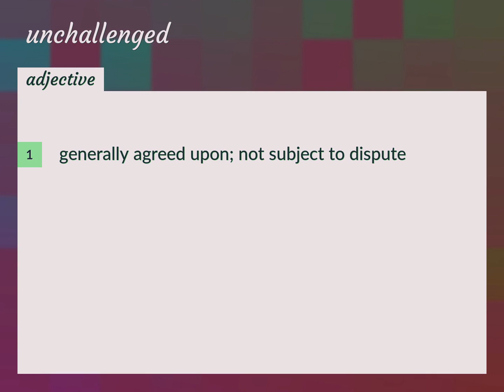Unchallenged | meaning of Unchallenged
What is UNCHALLENGED meaning?